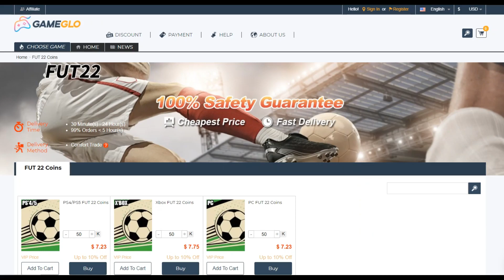FIFA 22 | Official Gameplay [PS5 ]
🔴 If you want to buy or sell FIFA Coins, please check out Gameglo